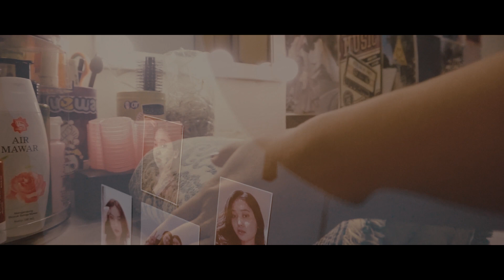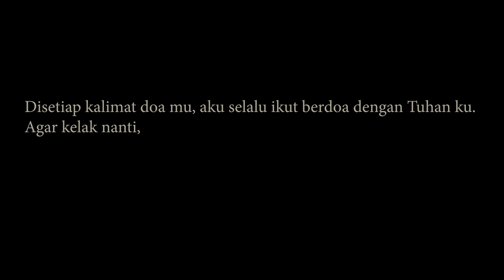Arya Arasy - Pernah Sekasih (Official Music Video)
Chapter001- Arah Langkah
Karna disetiap kisah pasti akan selalu ada masa, dimana kita harus melawan atau merelakan, dimana nantinya keputusaan yang akan diambil dapat mendewasakan atau malah berubah jadi penyesalan. Dan pada akhirnya aku
ada disituasi itu,  antara bertahan atau merelakan.

MUSIC CREDITS

Song : Arasy_ & Rizky Kurniawan

Lyrics : Arasy_

Vocal : Arasy

Guitar : Rizky Kurniawan

Keyboard & Drum : Dony Hutomo

Piano : Pribadi Kemal

Bass : Patrick Byrne Putra

Cello : Afra Kamala

Song Arranger : Arasy_ & Rizky Kurniawan

String arranger : Dony Hutomo

Backing Vocals : Indah Augustine

Sound Engineer, Mixing & Mastering : Dony Hutomo @dha_record

VIDEO CREDITS

Concept : Arasy

DoP, Camera & Editor : Fahrizal Febrilliantza at Koestrina Production
Production team : Fahrizal Febrilliantza, Felix Alfa, Algifari, Rizky Kurniawan, Yehezkiel Aldo, Patix, Riansyah, YanzuArt, Dony Hutomo,

Talent : Yehezkiel Aldorino Didya Dave (Eki)
               Laila Qodariyah (Nala)

And also BIG THANKS :
HOLySPACE_Official
DHA Record
KOESTRINA Production
ARA_Q
KONTRAKAN_SUCI